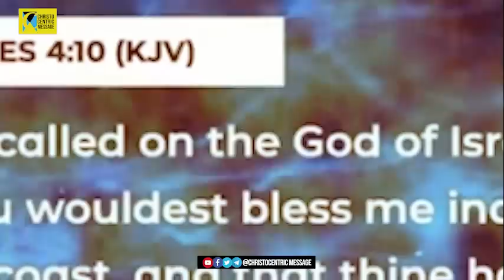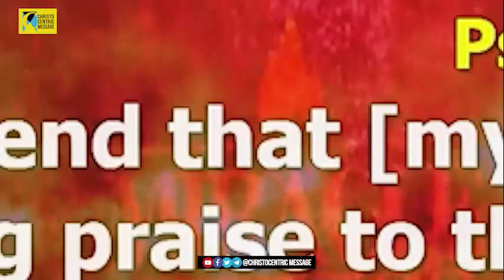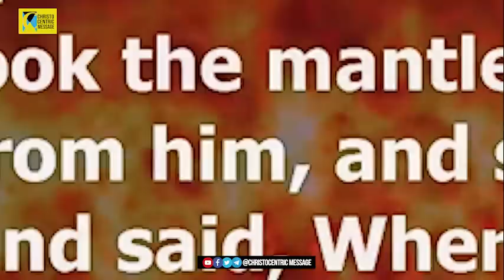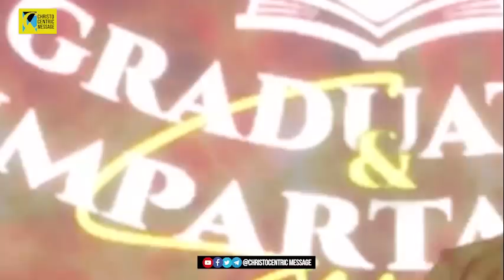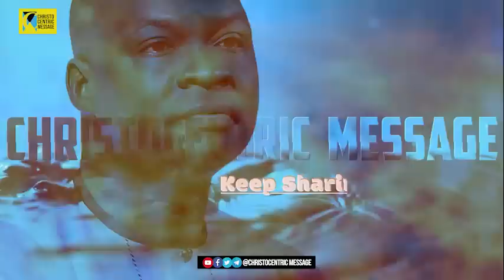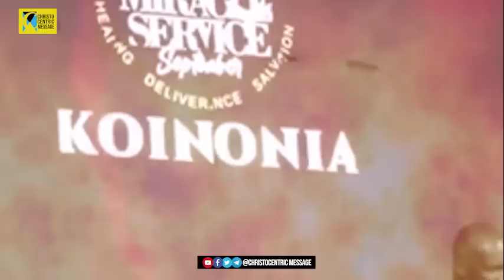POWERFUL PROPHETIC DECREES AND DECLARATIONS FOR THE MONTH OF OCTOBER 2022 - Apostle Joshua Selman